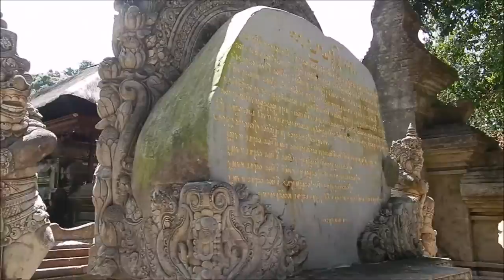Tirta Empul Holy Water Tample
Indonesian: Pura Tirta Empul is a Hindu Balinese water temple located near the town of Tampaksiring, Bali, Indonesia. The temple compound consists of a petirtaan or bathing structure, famous for its holy spring water, where Balinese Hindus go to for ritual purification. The temple pond has a spring which gives out fresh water regularly, which Balinese Hindus consider to be holy or amritha. Tirta Empul means Holy Spring in Balinese.

Thanks for the music tracks to: Bali Ethnic Lounge  - Nusa Lembogan